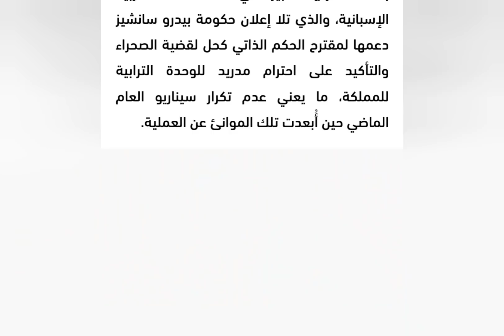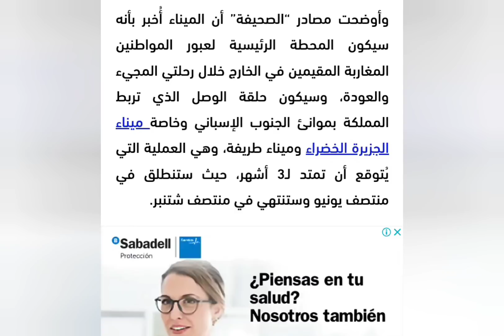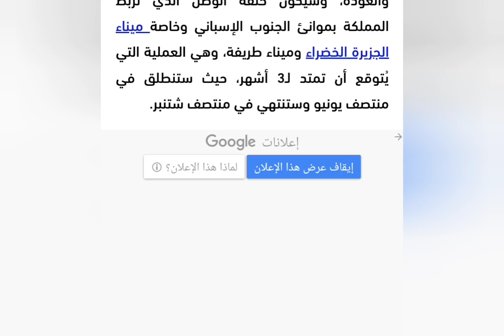عملية مرحبا 2022/ ميناء طنجة المتوسطي سيستقبل مغاربة المهجر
ميناء طنجة المتوسطي سيستقبل مغاربة المهجر